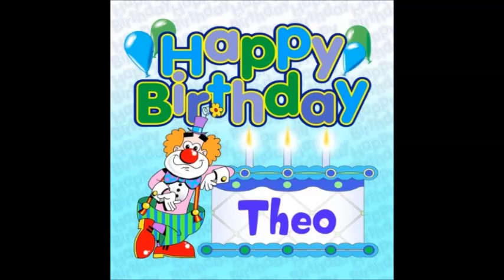Theo Zeno's First Birthday Party on March 6, 2019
Theo Zeno's First Birthday Party on March 6, 2019. Happy Birthday Theo!